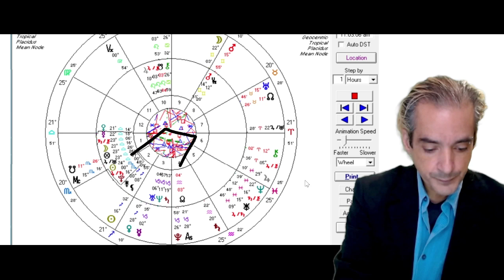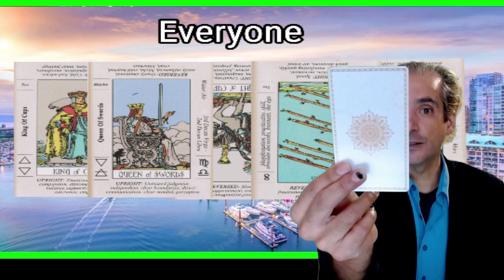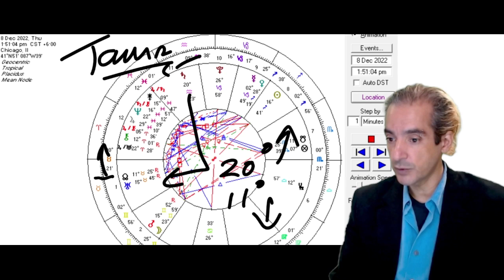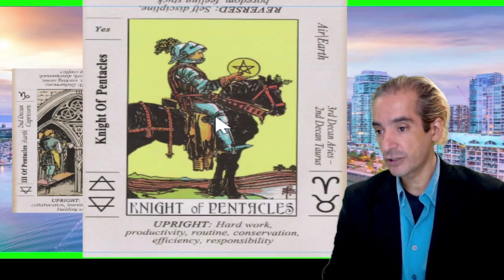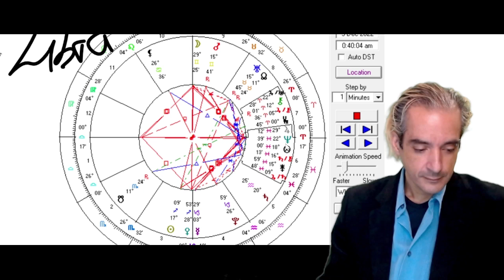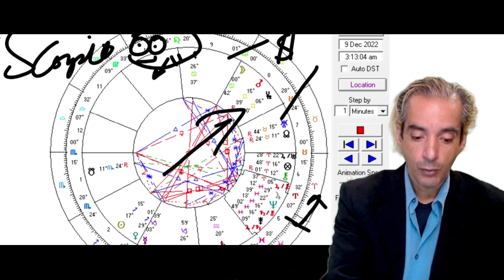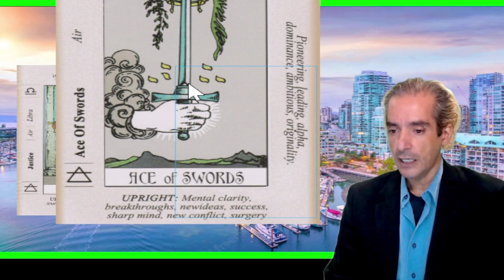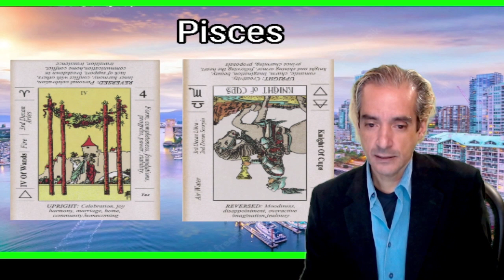Weekend Horoscopes December 9 - 11, 2022 | All Zodiac Signs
Weekend Horoscopes December 9 - 11, 2022 | All Zodiac Signs | All Zodiac Signs | Timestamps in description

Holiday Sale!!! Private readings now $185 until Jan 1, 2023!!! 1:30

Monthly Psychic Guess the Tarot Card Game
Brittney Griner Released from Russian Jail: 8:50:00
Guessing Tarot: 28:20
Overview: 20:30
Aries: 36:05
Taurus: 45:00
Gemini: 55:25

Cancer: 1:03:05
Leo: 1:11:15
Virog: 1:23:50

Sonny's Online Astrology Class (Level 1) - Register early for big savings!

Libra: 1:32:50
Scorpio: 1:45:05
Sagittarius: 1:54:20

Capricorn: 2:03:40
Aquarius: 2:14:55
Pisces: 2:24:45
Lucky in Lottery & Lucky in Love: 2:35:35

 Sonny's Psychic Development Online Retreat
Warning: Space is limited & you should bring a friend

 Chat Commands for livestream: Magic 8Ball: !8ball (question)
Sonny's Amazon.com Wish List:

- S

 Check out Sonny's books !
'The First 100 Days of Love'